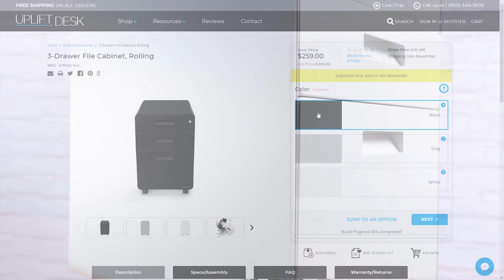3-Drawer File Cabinet by UPLIFT Desk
The Locking, Rolling 3-Drawer File Cabinet by UPLIFT Desk keeps your office/personal items secure under lock and key while keeping your work space stylish. The Locking, Rolling 3-Drawer File Cabinet is constructed from steel and utilizes the latest technology in precision engineering.